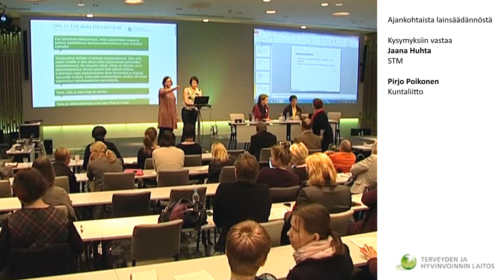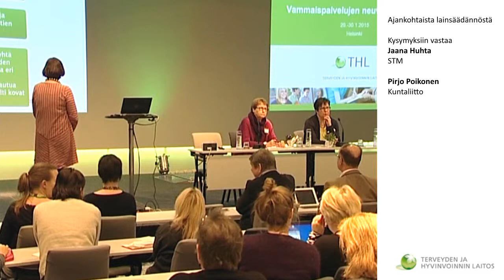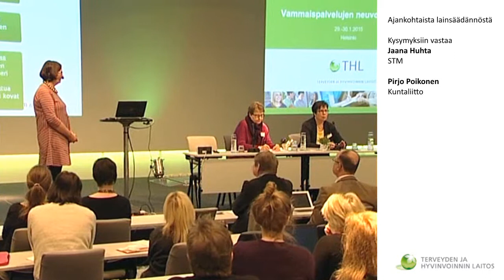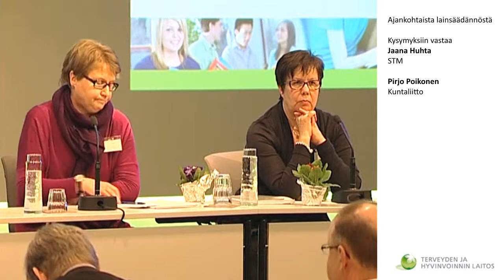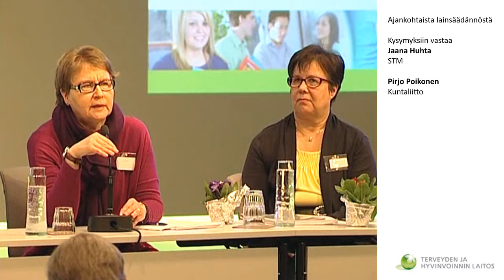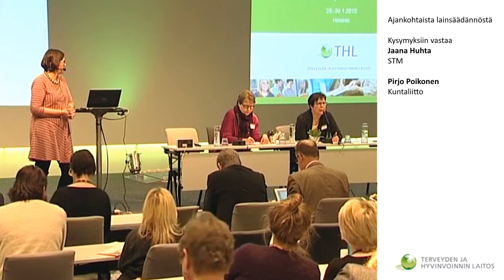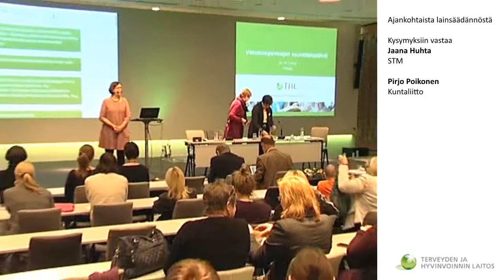Vammaispalvelujen neuvottelupäivät 2015 -Torstain kysymys ja vastaus osio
Kysymys ja vastaus osio